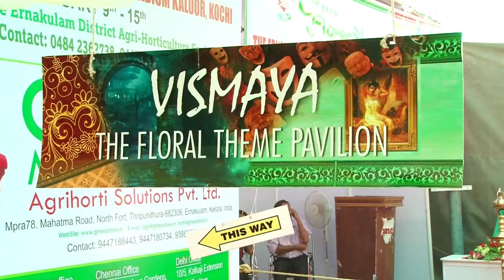Vismaya: the floral theme pavilion